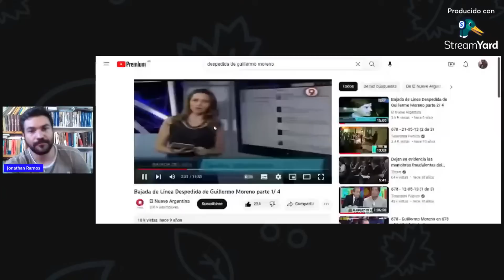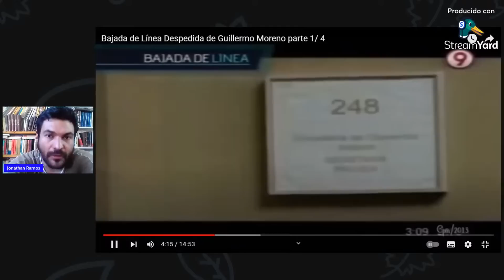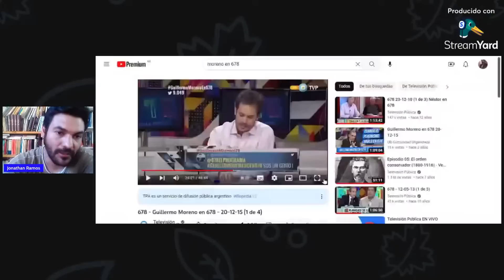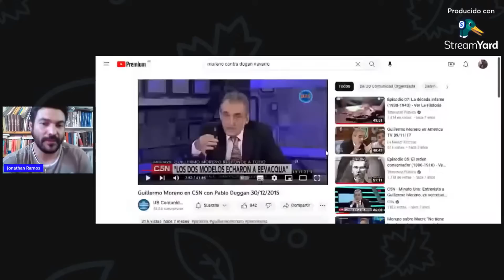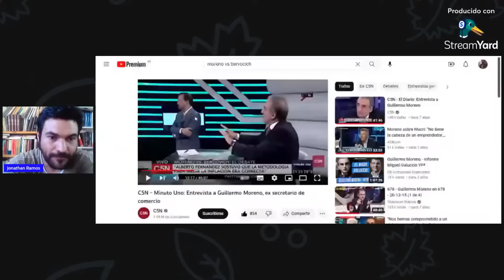Guillermo Moreno por Jonathan Ramos